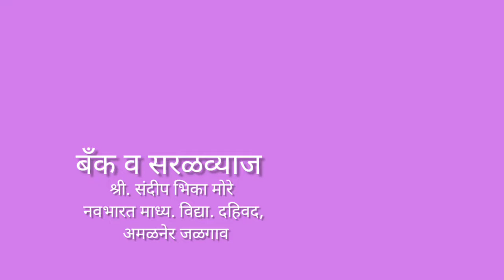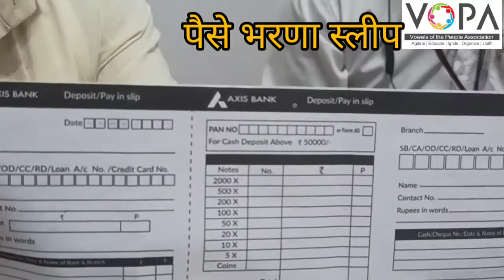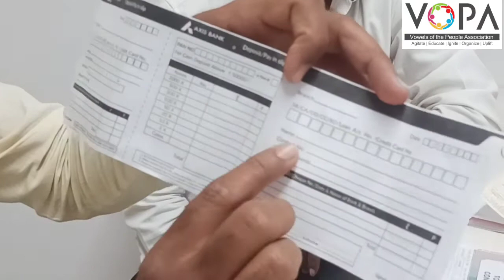6th | गणित | बँक व सरळव्याज | V3 | VSchool